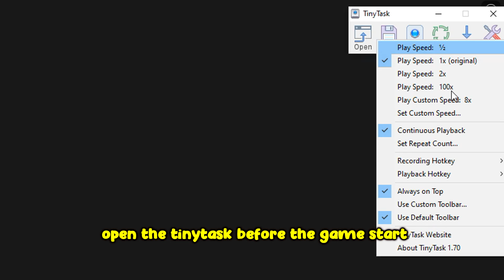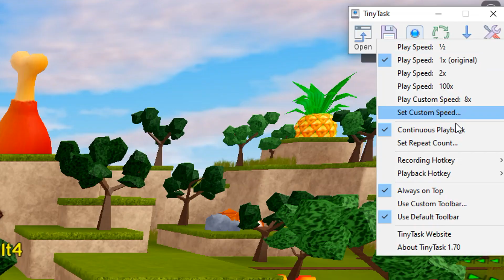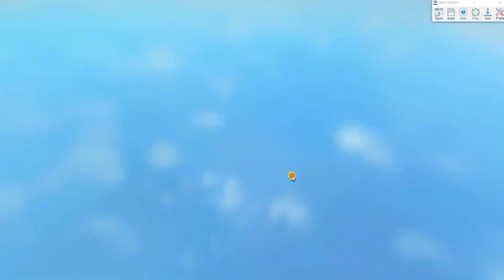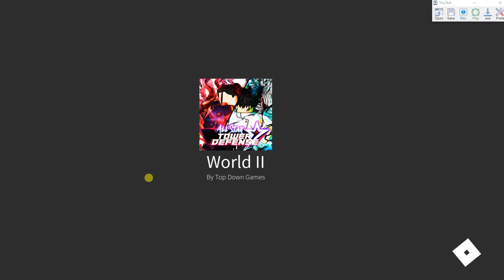FARMING TOWER PASS TIER UPTO TIER 100 ALL STAR TOWER DEFENSE ROBLOX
AUTO AFK FARM TIER
AUTO AFK FARM LEVEL
AURO AFK FARM EXP UNIT